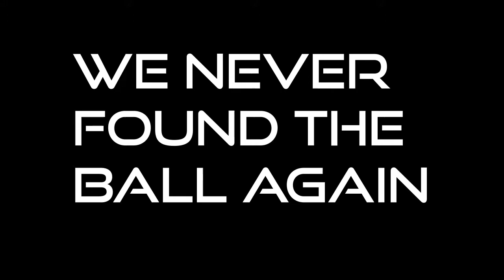GTA 5 Funny Moments Big Orange Ball, Crashing, Fighting Each Other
Hope you enjoy some random funny moments in GTA 5 with my friend choloswag 121.
Second Song- Party Troll by D1ofAquaVibe